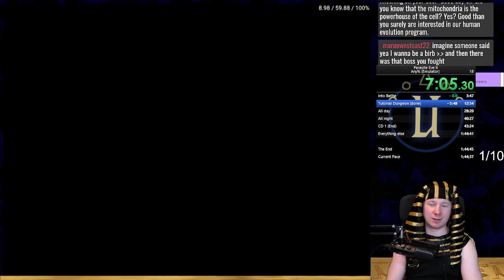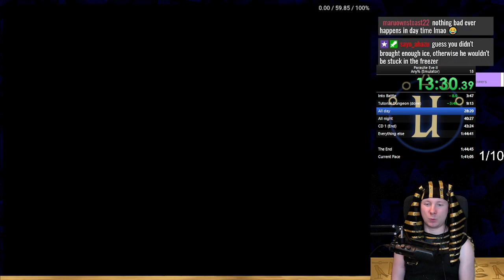Parasite Eve 2 | Any% Speedrun in 1:36:14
Parasite Eve II Any% speedrun by Ustra Ahazu in 1:36:14. [Personal Best]

You can also sneak into the Livestream over on Twitch to say hi. I look forward to getting to know you.
Thanks to your help, this Pyramid becomes a unique and awesome experience.